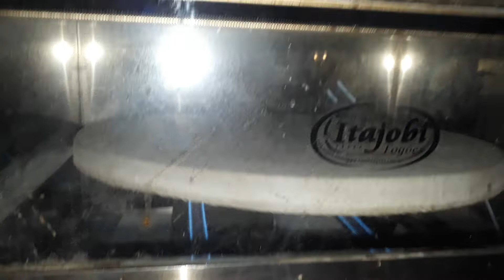Forno de lastro Itajobi gril luxo 2 infras - Adaptação Lastro giratório video #09